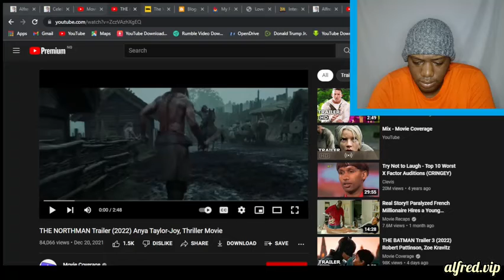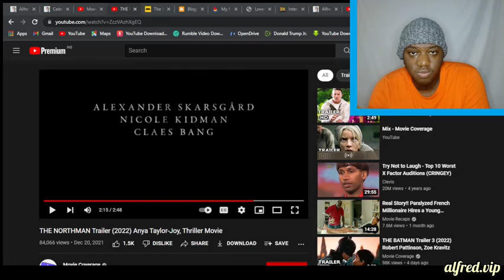The Northman : Movie Previews - by Alfred